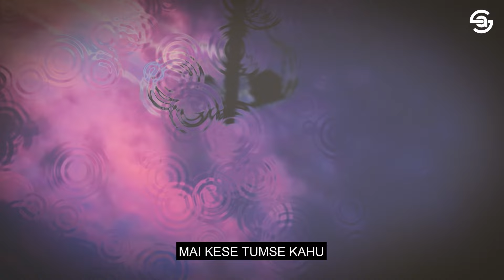NXS - Falling For You | Prod : @ Z4NE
Written and performed by : NXS
Produced Mixed & Master : Z4NE